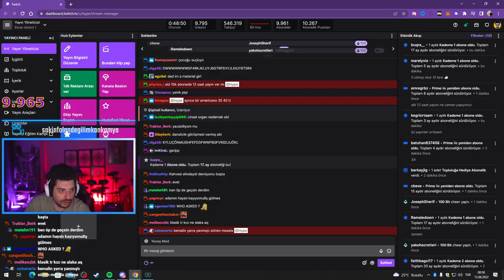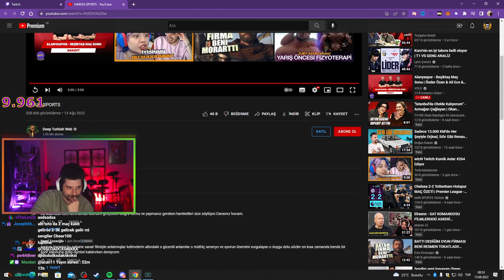HYPE | Deep Turkish Web ''HARUN SPORTS'' VİDEOSUNU İZLİYOR!